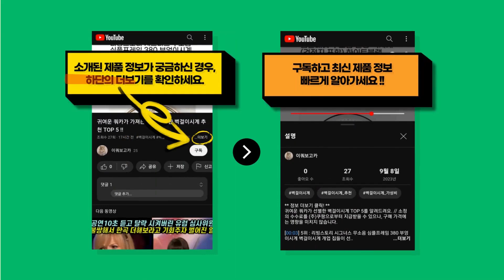밍크뮤상하복 전문가가 뽑은 인기 있는 밍크뮤상하복 추천 BEST 8 !!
귀여운 쿼카가 엄선한 밍크뮤상하복 TOP 8를 소개해드려요. // 소정의 수수료를 (주)쿠팡으로부터 지급받을 수 있으나, 구매 가격에는 영향을 미치지 않습니다.

[00:08] 8위 : [에뜨와HB]2024년 여름신상품 BE)프롤린TS+이안5부PT세트 07R32108..

[00:23] 7위 : 블루독베이비 로맨틱바디수트SET PK 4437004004..

[00:38] 6위 : 밀크마일 디즈니 여아용 미니 마린걸 원피스..

[00:53] 5위 : 몽실이 엔젤 나시 여아상하복..

[01:08] 4위 : [아가방]논현점*간편하게 입기좋은 귀여운 반팔 쭈글이 상하복/ 신축성 좋고 시원한..

[01:23] 3위 : [에뜨와HB]]2024년 여름신상품GN)벤틀리피케TS+팬츠세트 07R33100 백..

[01:38] 2위 : [아가방(아울렛)] 아가방 HC25 티치데이체리상하 티치데이체리상하 01R3530..

[01:53] 1위 : 몰리멜리 유아용 차오코기 주름 시원 상하복 세트..